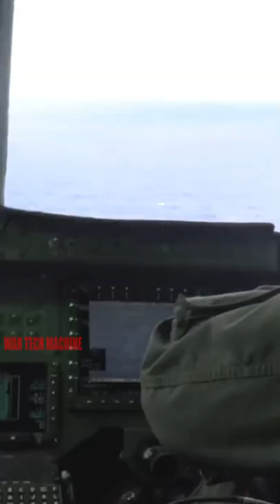"Unforgiven" UH-1N Twin Huey FULL POWER🇺🇸 🇨🇦 🇮🇱 🇬🇧 🇮🇹 🇦🇲 🇦🇴 🇩🇿 🇧🇾 🇮🇳 🇮🇩 🇰🇿 🇨🇳 🇲🇾 🇲🇽 🇸🇻 🇦🇷 🇧🇷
From late 1970, the UH-1N re-equipped the USAF 20th Special Operations Squadron in Vietnam, replacing the single-engined UH-1F and UH-1P. Armed with miniguns (or 40 mm grenade launchers) and rocket pods, and painted camouflage with no US markings and only a Green Hornet insignia, the UH-1N supported Special Forces reconnaissance missions from Cam Ranh Bay.The United States Air Force employs UH-1Ns to fulfill its ICBM mission, providing a utility helicopter for transport between bases such as Minot AFB, Francis E. Warren AFB and Malmstrom AFB to missile launch sites in North Dakota, Montana, Wyoming, Nebraska, and Colorado. The UH-1N is also used by the 36th Rescue Squadron (36 RQS) at Fairchild AFB, Washington, for conducting search-and-rescue and medical evacuation missions, as well as the 459th Airlift Squadron based at Yokota Air Base in Japan.During the 1982 Falklands War, the Argentine Air Force deployed two Bell 212s to Goose Green grass airstrip from where they performed general support duties including the recovery of many downed pilots. By the end of the hostilities, both aircraft were still intact, but were dismantled by the Argentinians.UH-1Ns were used by the USMC during its 2003 invasion of Iraq. UH-1Ns provided reconnaissance and communications support to Marine ground troops. They were also called upon to provide close air support during heavy fighting in Nasiriyah.In August 2013, the Air Force said they were close to finalizing a plan to sustain and modernize their UH-1Ns for the next six to 10 years. The plan was to sustain the fleet, address flight and safety mandates, investigate modest improvements in capabilities, and reduce capability gaps. While the Huey is one of the oldest platforms in the service, keeping the fleet going was seen as having "minimal risk". Fleet-wide upgrades included night vision-compatible cockpit lighting, crash-worthy seats for flight engineers, and installation of a helicopter terrain-awareness warning system and traffic collision-avoidance device. The Air Force was also in the process of further acquiring ex-Marine Corps UH-1N models. The Marines were working out a strategy to transfer as many as 26 helicopters to the Air Force to either add them to their active fleet or keep them in reserve.The UH-1N has seen combat service in the Colombian armed conflict. On 16 October 2013, a UH-1N helicopter crashed in the northern La Guajira department.The zone of the crash is a hotbed of FARC rebel activity.A Marine UH-1N on the flight line at NAS Whiting Field, Florida, 1982The USMC planned to retire the UH-1N Iroquois by September 2014 after 43 years of service. Marine Light Attack Helicopter Squadron 773 was the last Marine squadron operating them, with their last deployment occurring in 2013, when two helicopters sailed on a Royal Netherlands Navy ship for an African Partnership Station deployment. Deliveries began to the Navy and Marine Corps in 1971, totaling 205 UH-1Ns and six VH-1N executive transports for Marine Helicopter Squadron One. The UH-1N was replaced by the upgraded UH-1Y Venom; 10 are remanufactured N-model airframes, after which the Marines decided to procure newly built Y-model airframes. Five unarmed HH-1N versions remained in use by the Marines until they were also replaced by UH-1Ys and retired in 2015, the only HH-1Ns remaining from 44 that were converted from 38 UH-1Ns and the six VH-1Ns.

Bell UH-1N Twin Huey adalah helikopter militer menengah
Angola    National Air Force of Angola Argentina    Argentine Air Force        7th Air Brigade - 1st Search and Rescue Squadron Austria    Austrian Air Force Bahrain    Royal Bahraini Air Force Bangladesh    Bangladesh Air Force        9th Squadron "Scorpions"  Colombia    Colombian Air Force    Colombian Army    Colombian Navy Greece    Hellenic Navy Guatemala    Guatemalan Air Force Iran    Islamic Republic of Iran Air Force    Islamic Republic of Iran Navy Lebanon    Lebanese Air Force 7 aircraft Italy    Italian Air Force operates 36 aircraft    Italian Navy Mexico    Mexican Air Force Morocco    Royal Moroccan Air Force Panama Peru    Peruvian Air Force    Peruvian Navy Philippines    Philippine Air Force Saudi Arabia    Royal Saudi Air Force Spain    Spanish Army    Spanish Navy Sri Lanka    Sri Lanka Air Force Sudan    Sudan Air Force Thailand    Royal Thai Army    Royal Thai Navy Tunisia    Tunisian Air Force Turkey    Turkish Navy United Kingdom    Army Air Corps United States    United States Air Force Uruguay    Uruguayan Air Force Venezuela    Venezuelan Navy Yemen    Yemeni Air Force Zambia    Zambian Air ForceFormer operators Brunei    Royal Brunei Air ForceCH-135 of the Canadian Forces Canada    Canadian Forces          Guyana    Guyana Defence Force Israel    Israeli Air Force Jamaica    Jamaica Defence Force Singapore    Republic of Singapore Air Force United States    United States Marine Corps    United States Navy